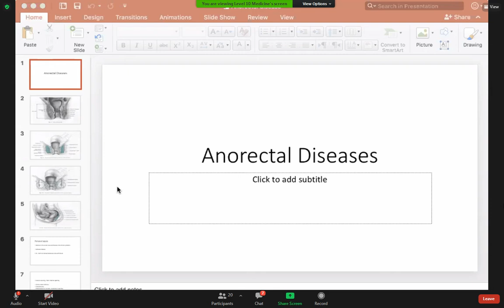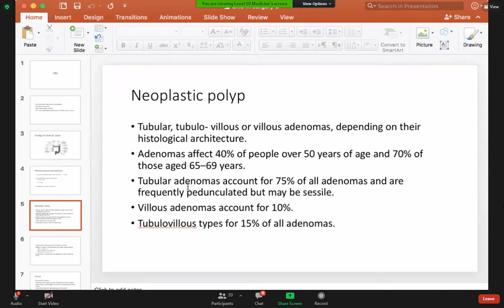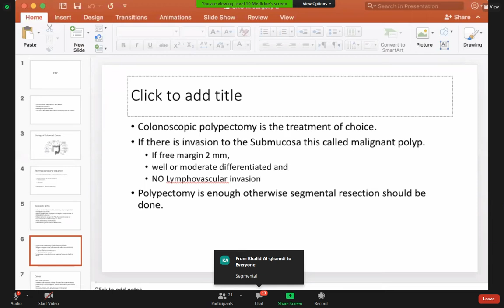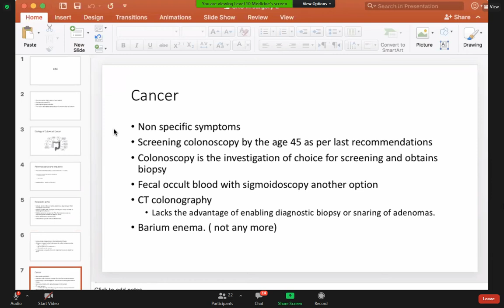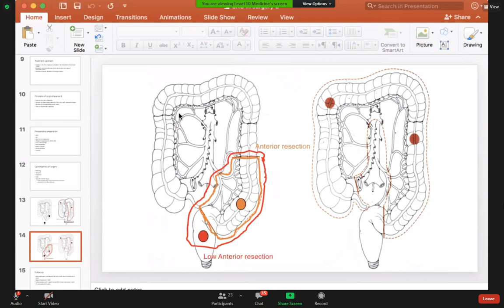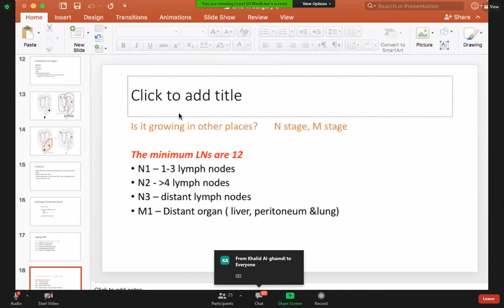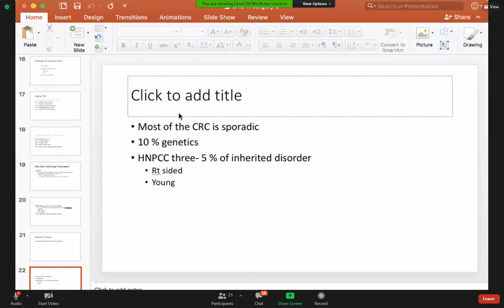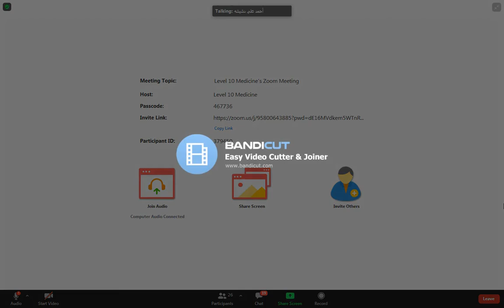L33 small and large bowel cancer